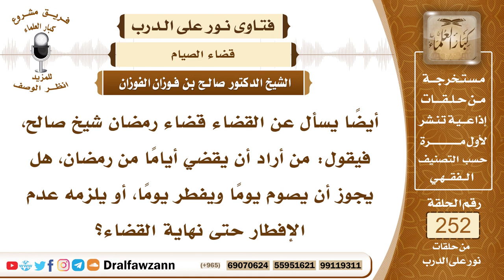4318- قضاء رمضان يجوز متتابعًا ومتفرقًا - الشيخ صالح الفوزان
السؤال: جزاكم الله خيرًا وأحسن إليكم، أيضًا يسأل عن القضاء قضاء رمضان شيخ صالح، فيقول: من أراد أن يقضي أيامًا من رمضان، هل يجوز أن يصوم يومًا ويفطر يومًا، أو يلزمه عدم الإفطار حتى نهاية القضاء؟
السيرة الذاتية :
للاشتراك في قناة الشيخ صالح الفوزان
لمشاهدة حلقات فتاوى على الهواء كاملة

للاستفسار والإقتراحات والدعم
رئيس الفريق
لمشروع كبار العلماء